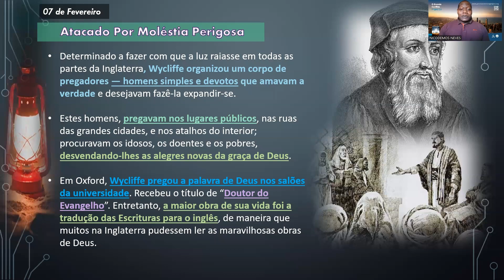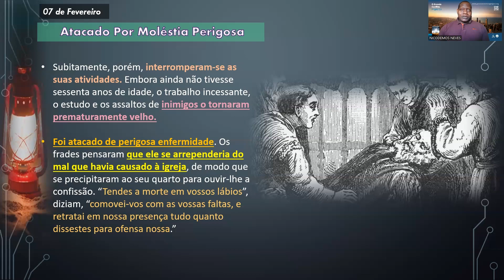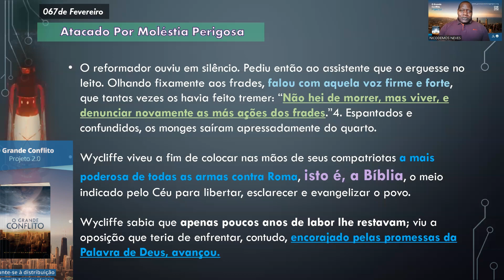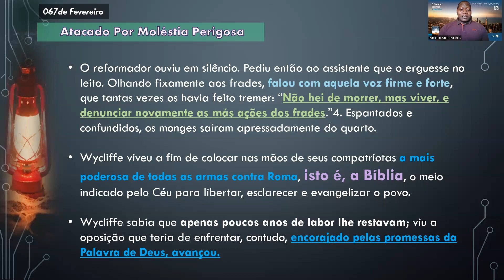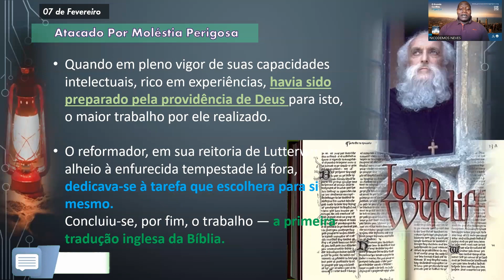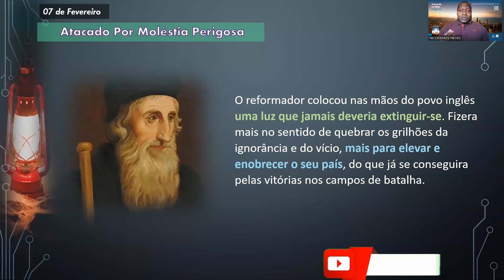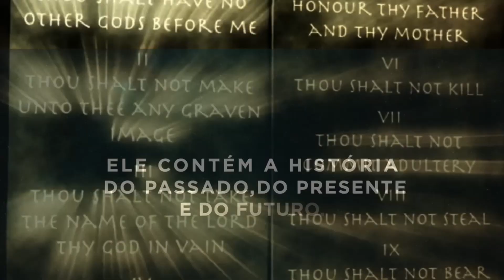07/02/23 - Atacado Por Moléstia Perigosa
"Determinado a fazer com que a luz raiasse em todas as partes da Inglaterra, Wycliffe organizou um corpo de pregadores — homens simples e devotos que amavam a verdade e desejavam fazê-la expandir-se.

Estes homens, pregavam nos lugares públicos, nas ruas das grandes cidades, e nos atalhos do interior; procuravam os idosos, os doentes e os pobres, desvendando-lhes as alegres novas da graça de Deus. "